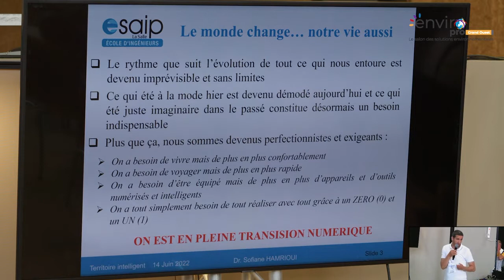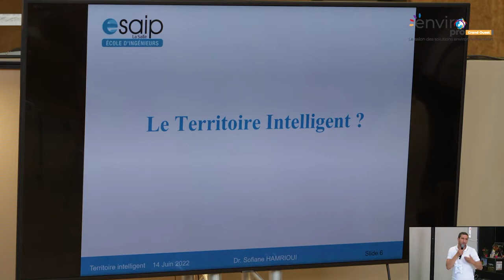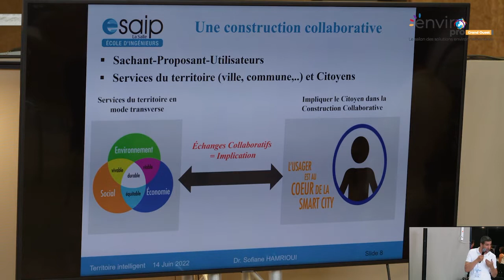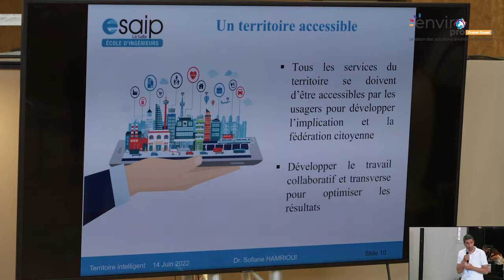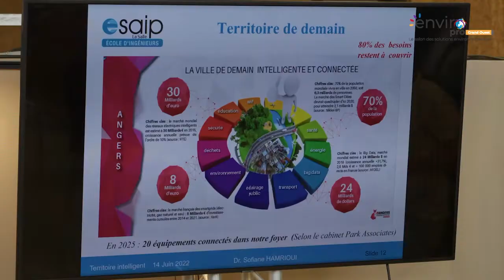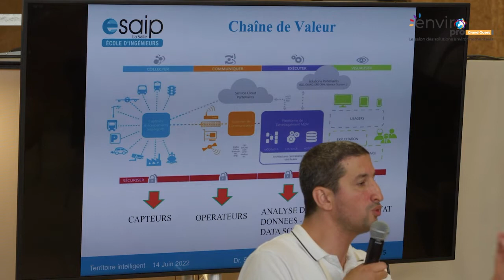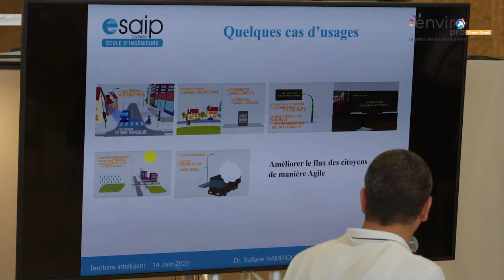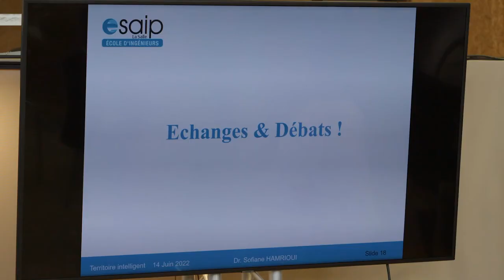ESAIP : TERRITOIRE INTELLIGENT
TERRITOIRE INTELLIGENT

"Face aux différents problèmes auxquels fait face le citoyen ces dernières années (pollution, crises sanitaires, réchauffement climatique, …), les chercheurs et les industriels ont multiplié d’efforts et de vigilance quant au bon usage des différentes technologies qui ne cessent d’émerger. Une nouvelle démarche, à la fois technologique et citoyenne, est alors né pour un meilleur exploit de la récente révolution numérique afin de bâtir des territoires intelligents, responsables, qui soient au service du citoyen et de son environnement.
Ce nouveau concept se situe à l’intersection de diverses disciplines (numérique, environnement, économie circulaire et prévention des risques), ce qui le rend à la fois riche et complexe.  Il est donc indispensable de comprendre les vraies motivations de sa naissance et surtout les raisons de son succès. Ses caractéristiques, ses composants ou encore son architecture autour de la donnée numérique, sont des éléments à bien savoir afin de bien optimiser son exploit. C’est l’objectif de cette conférence à travers laquelle j’apporterai un éclairage complet sur ces différents éléments autour du Territoire Intelligent."